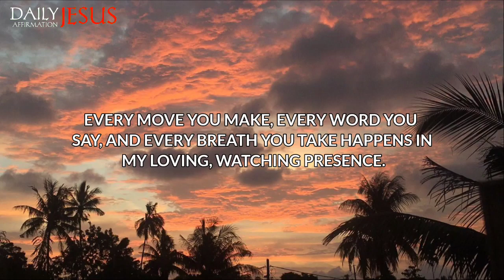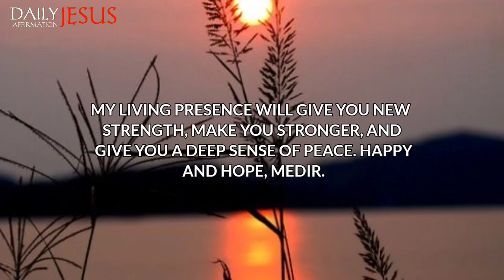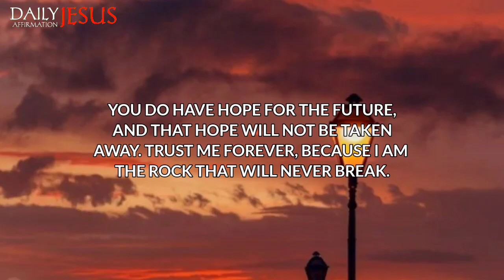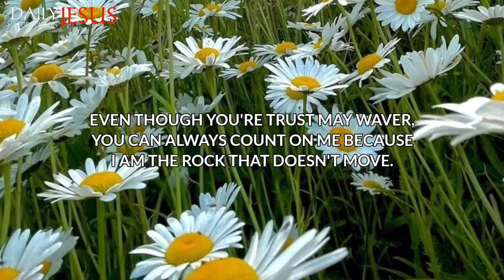God Says; Skip This And Luck will Leave You | Daily Jesus Affirmation | Go Message Today....